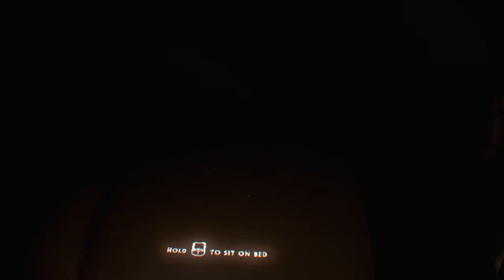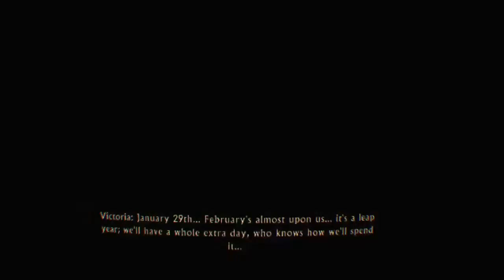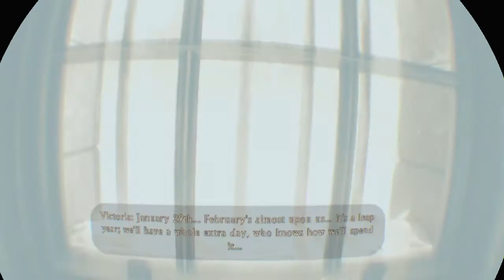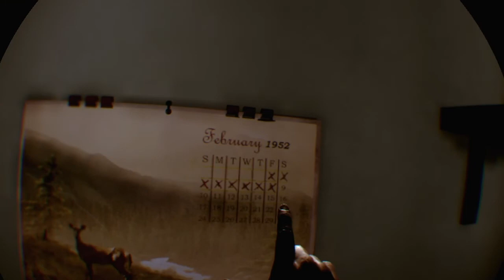this game scared the poop out of me (the inpatient)